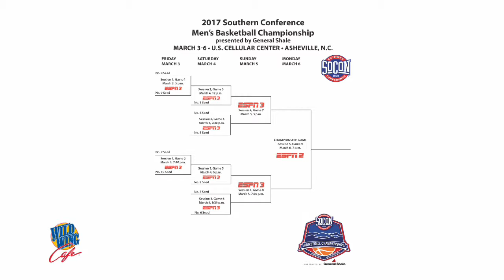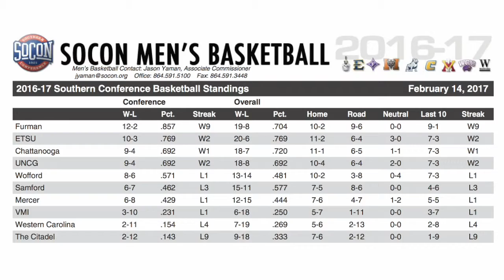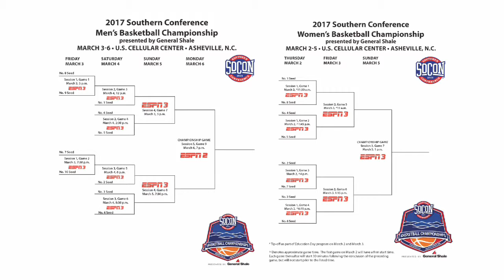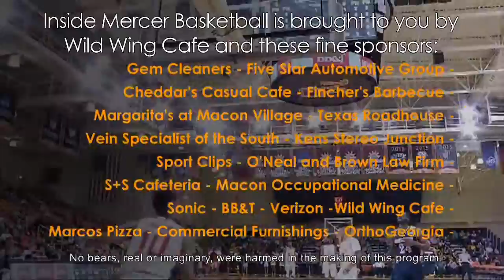Inside Mercer Basketball, eps 8